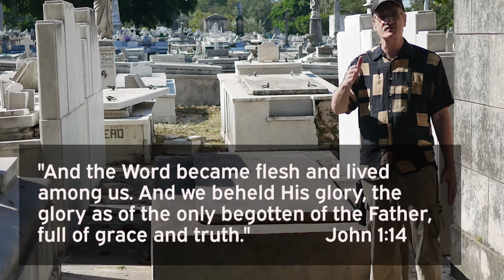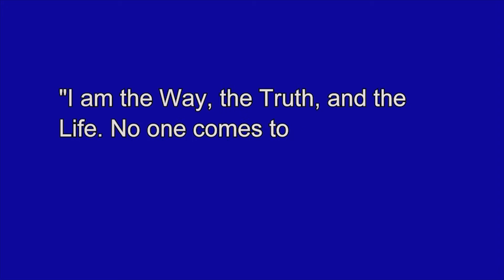2 Devotionals from Cuba - Why John Lennon apologized!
While Dennis Pollock was in Cuba, he stopped at a couple of places and did brief devotionals on camera, both of which have to do with life, death, and eternity. In the second devotional Dennis sits beside a life-sized stature of John Lennon, and reveals something few people ever learned about him.